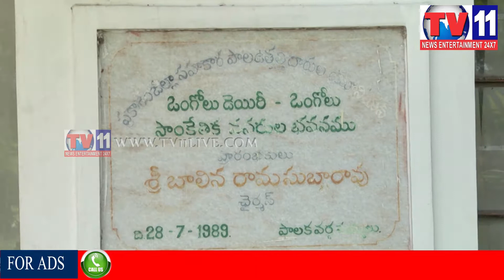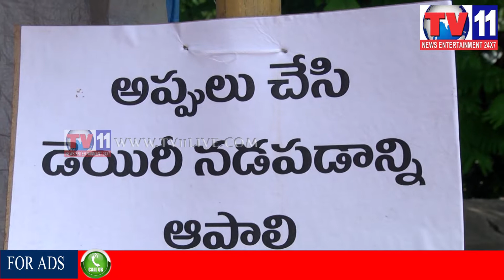DAIRY MILK EMPLOYEES HUNGER STRIKE UNDER TNTU AT ONGOLE, PRAKASAM TV11 NEWS 13TH SEP 2017